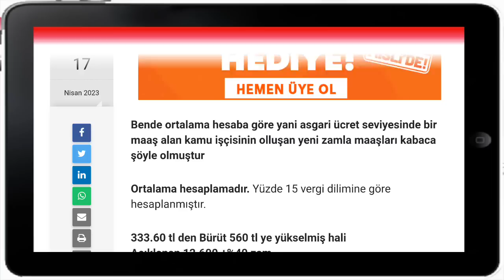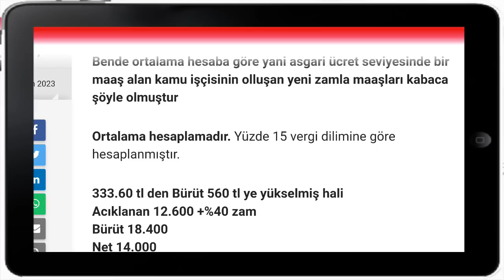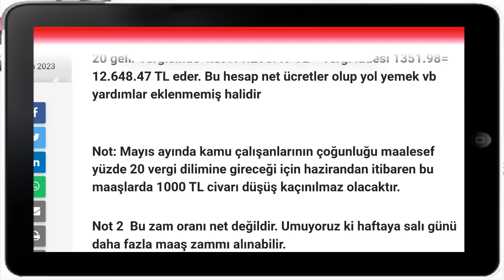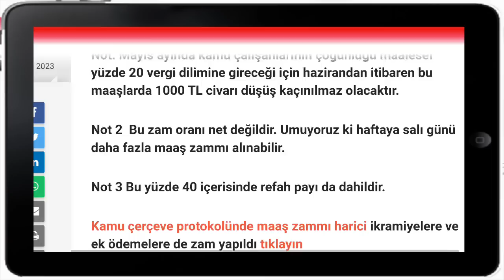Yüzde 40 zamla ortalama kamu işçisinin alacağı maaş şöyle olmuştur